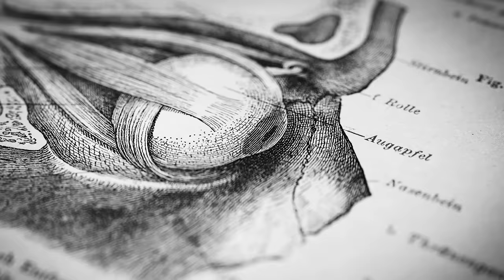Dr. David Sinclair: The Biology of Slowing & Reversing Aging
In this episode, I am joined by Dr. David Sinclair, tenured Professor of Genetics at Harvard Medical School and an expert researcher in the field of longevity. Dr. Sinclair is also the author of the book Lifespan: Why We Age & Why We Don't Have To, and the host of the Lifespan Podcast, which launches January 5, 2022.

In this interview, we discuss the cellular and molecular mechanisms of aging and what we all can do to slow or reverse the aging process. We discuss fasting and supplementation with resveratrol, NAD, metformin, and NMN. We also discuss the use of caffeine, exercise, cold exposure, and why excessive iron load is bad for us. We discuss food choices for offsetting aging and promoting autophagy (clearance of dead cells). And we discuss the key blood markers everyone should monitor to determine your biological versus chronological age. We also discuss the future of longevity research and technology. This episode includes lots of basic science and specific, actionable protocols, right down to the details of what to do and when. By the end, you will have in-depth knowledge of the biology of aging and how to offset it.

Timestamps:
00:00:00 Dr. David Sinclair, Harvard Medical School
00:03:30 ROKA, InsideTracker, Magic Spoon
00:07:45 “Aging as a Disease” vs. Longevity & Anti-Aging
00:10:23 What Causes Aging? The Epigenome
00:15:53 Cosmetic Aging
00:17:15 Development Never Stops, Horvath Clock
00:20:12 Puberty Rate as a Determinant of Aging Rate
00:23:00 Fasting, Hunger & Food Choices
00:32:44 Fasting Schedules, Long Fasts, (Macro)Autophagy
00:34:50 Caffeine, Electrolytes
00:35:56 Blood Glucose & the Sirtuins; mTOR
00:37:55 Amino Acids: Leucine, “Pulsing”
00:44:35 Metformin, Berberine
00:50:29 Resveratrol, Wine
00:53:20 What Breaks a Fast?
00:56:45 Resveratrol, NAD, NMN, NR; Dosage, Timing
01:09:10 Are Artificial Sweeteners Bad for Us?
01:12:04 Iron Load & Aging
01:15:05 Blood Work Analysis
01:19:37 C-Reactive Protein, Cholesterol: Serum & Dietary
01:26:02 Amino Acids, Plants, Antioxidants
01:33:45 Behaviors That Extend Lifespan, Testosterone, Estrogen
01:40:35 Neuroplasticity & Neural Repair
01:46:19 Ice Baths, Cold Showers, “Metabolic Winter”
01:48:07 Obesity & How It Accelerates Aging, GnRH
01:52:10 Methylation, Methylene Blue, Cigarettes
01:56:17 X-Rays
01:59:00 Public Science Education, Personal Health
02:05:40 The Sinclair Test You Can Take
02:08:13 Zero-Cost Support & Resources, Sponsors, Patreon, Supplements, Instagram

Audio Engineering: Joel Hatstat at High Jump Media